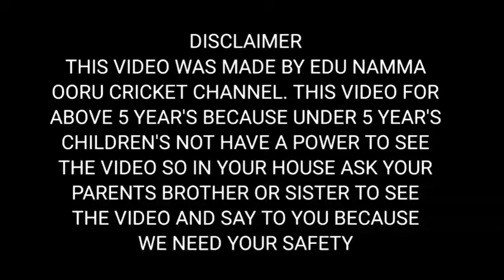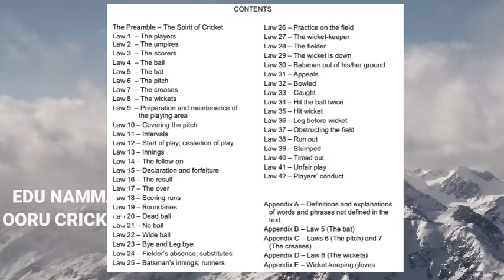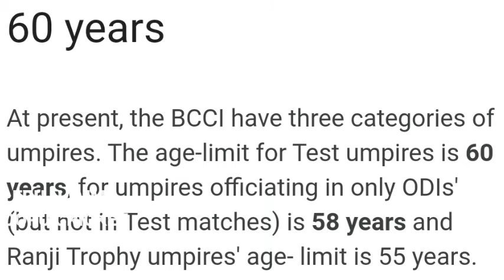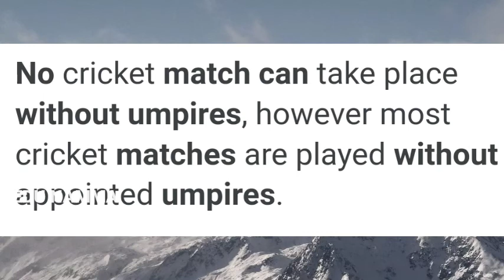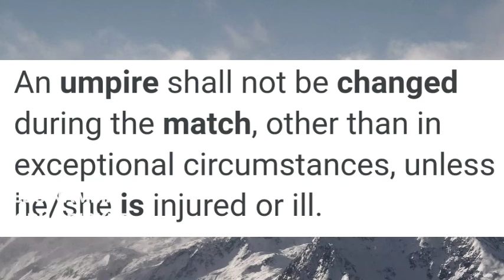Want to be a cricket umpire follow this in tamil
Hi GUYS VANAKAM I'm Darshan today I going to say that how to be a cricket umpire. For that you need to learn 42 cricket laws for that you not to buy the law book I give the law book pdf

Click the link and type laws and you get 42 laws each law have different tittle.
And you need to learn signal then you want to apply exams for umpire then there 3 categories there are test match the age limit is 65 and 58 for ODI and not participate in test match and 55 is for ranji trophy the age limit is 55. There are many rule to be umpire and equipment needed to umpire for match. Ok guys I hope you understand the concept
Ok guys thanks for seeing the video.